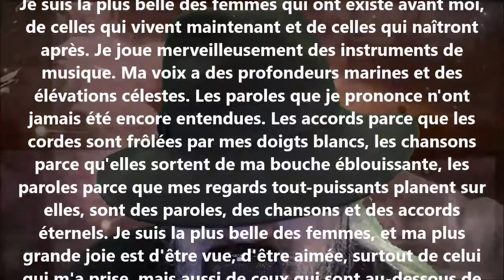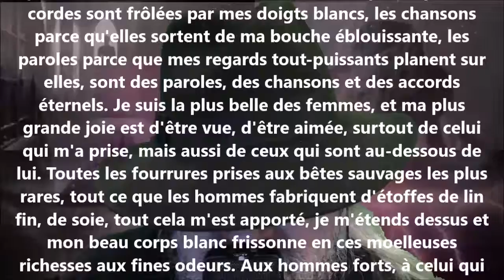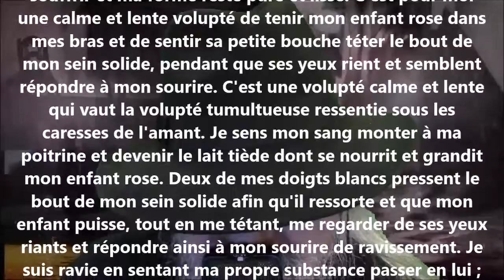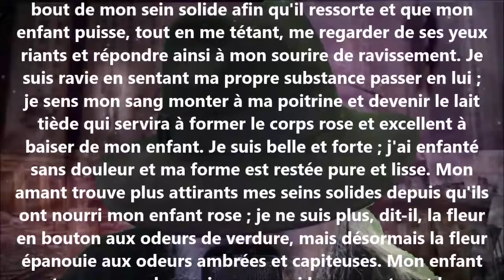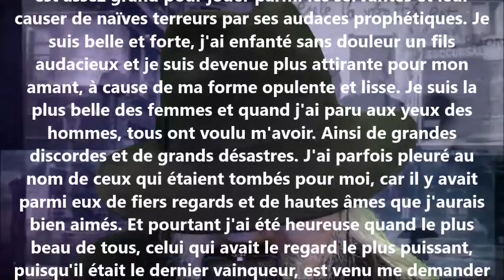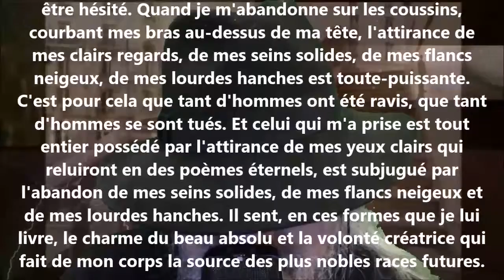La chanson de la plus belle femme - Charles Cros lu par Yvon Jean